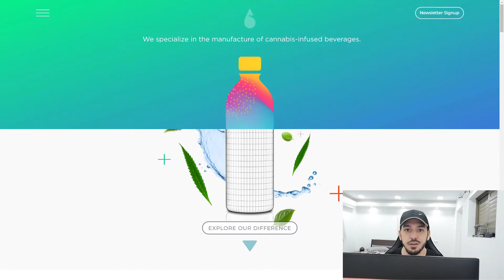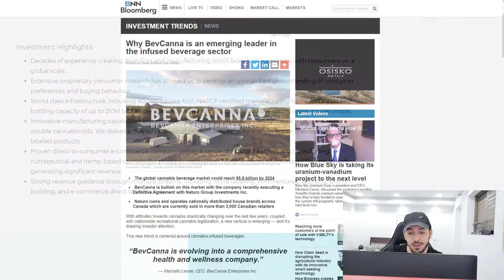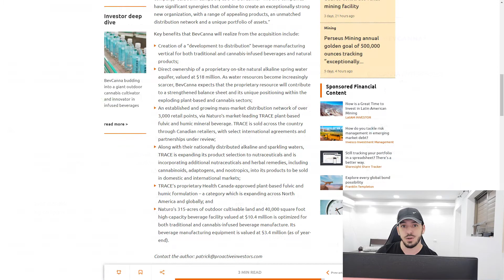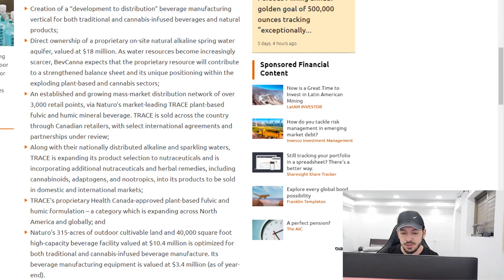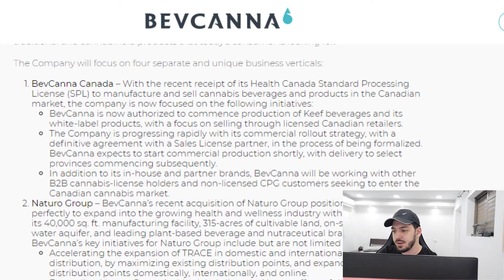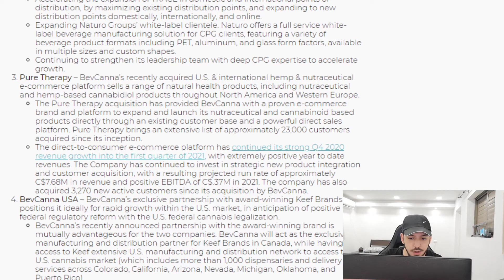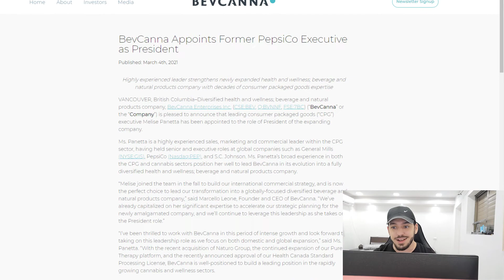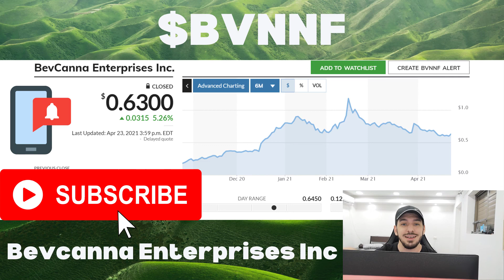The Only BVNNF Stock Analysis Video You'll Ever Need To Watch - BevCanna Stock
BevCanna Enterprises Inc. was founded in 2017, it is based in Canada, it develops and manufactures cannabinoid-infused beverages and consumer products.
BevCanna believes, that they develop the brands for the next generation of cannabis consumers.
The company allows different brands to use BevCanna beverages products under their brand's name.
Hey smart investors, this is Aviran with you.
I'm not a financial advisor, my videos are for informational, entertainment and educational purposes only, and shouldn't be taken as personalized financial advice. Please do not risk your money if you can't afford to lose it, and before purchasing a stock please do your own due diligence.